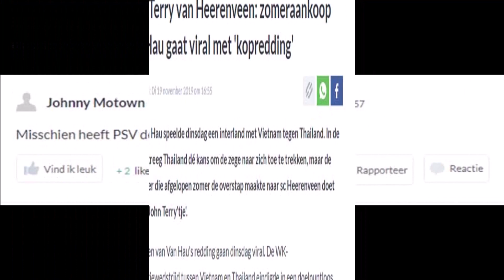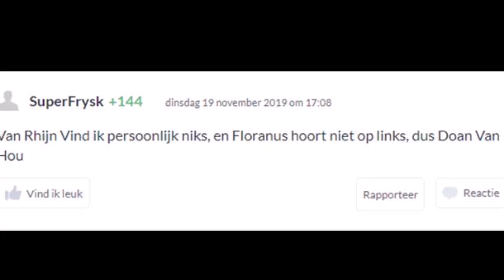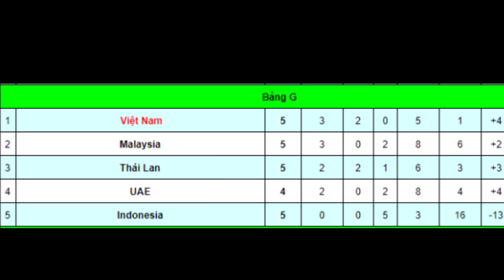Thi đấu xuất sắc Văn Hậu nhận tin cực vui từ Hà Lan, báo Hà Lan sửng sốt vì Văn Hậu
Thi đấu xuất sắc Văn Hậu nhận tin cực vui từ Hà Lan, báo Hà Lan sửng sốt vì Văn Hậu ► Quý Vị Hãy Đăng Ký Kênh Miễn Phí (Tại Đây)